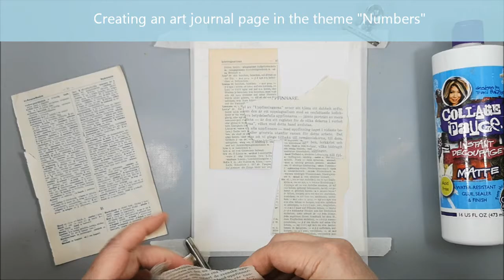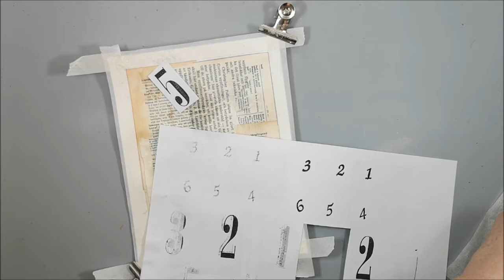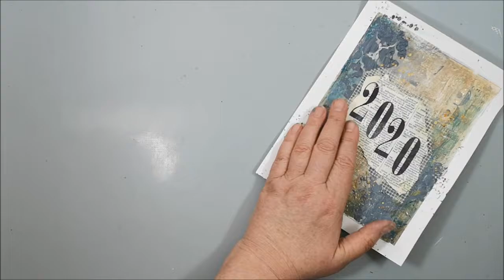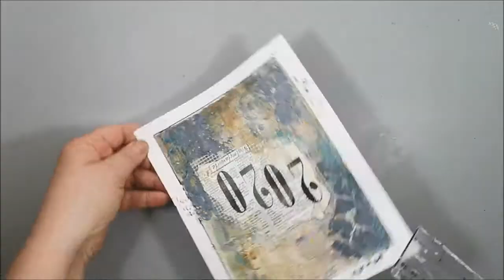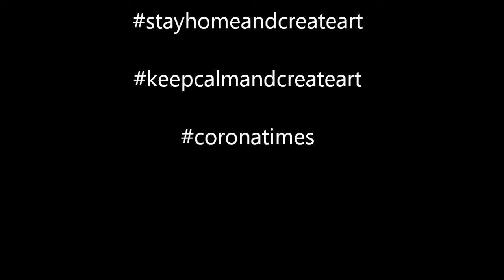Art Journal - Year 2020